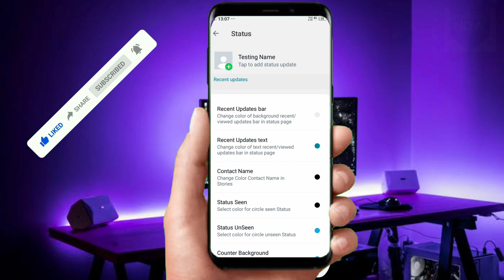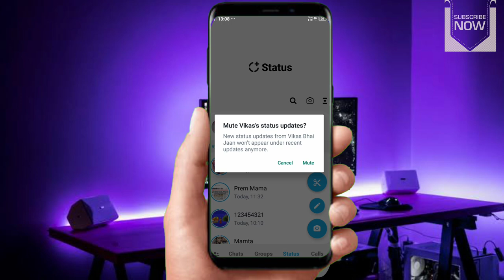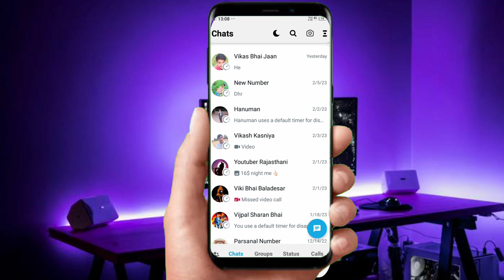How To Hide Status Mute Section lcon On Gb WhatsApp | v17:20 | gb whatsapp status mute section I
Social media.

My vlog chaneal.

Tag-
gb whatsapp me mute status ko hide kaise karen
how to hide mute status in gbwhatsapp
how to hide mute status in gbwhatsapp new
2023
gb whatsapp me mute status ko hide kaise karen new
2023
how to hide mute status in gbwhatsapp 2023
gb watsapp hide mute status
how to hide mute status in watsapp
gb whatsapp me mute status ko hide kaise karen newW
gb watsapp hide mute status new
how to hide mute status in gbwhatsapp new 2023
how to hide mute status in watsapp new 2023
gb whatsapp status view hide
gb whatsapp me chat hide kaise kare
gb whatsapp status view settings
gb whatsapp me typing ko hide kaise kare
gb whatsapp setting
whatsapp status
gb whatsapp tricks
gb whatsapp status problem
gb whatsapp status setting kannada
dost ki hide whatsapp status kaise dekhe
gb whatsapp status hide settings
how to watch hide whatsapp status
gb whatsapp me mute status ko unmute kaise kare